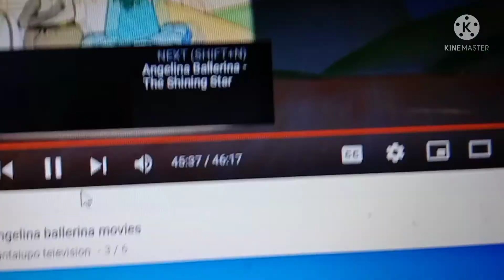Japan Sinks 2020 (AMV)